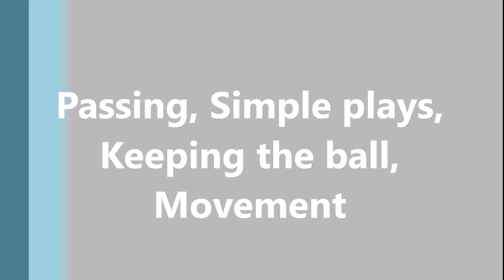Melanius Daniel Mullarkey Saint Lucia International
Melanius Mullarkey highlights from him at international level.